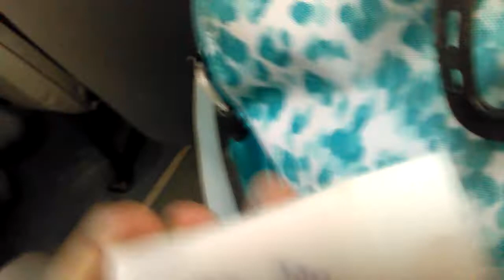Bus blog #28 all be my self